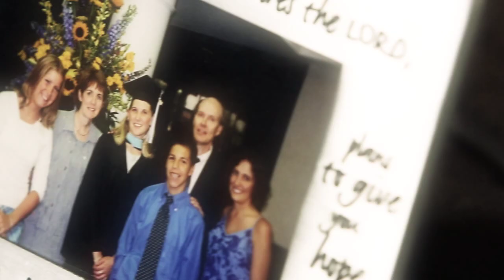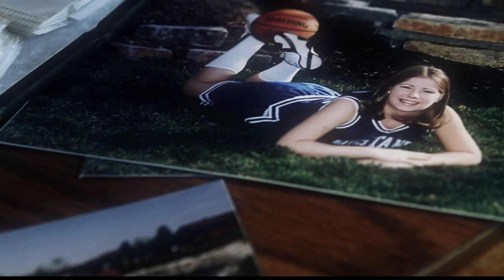Dave and Sue Branon Face the Unthinkable: The Death of a Daughter | GriefShare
Dave and Sue Branon faced the unthinkable in the death of their daughter in a car accident. Watch this video to see their story.

If you're grieving the loss of a loved one, now is the perfect time to connect with a GriefShare group meeting near you.